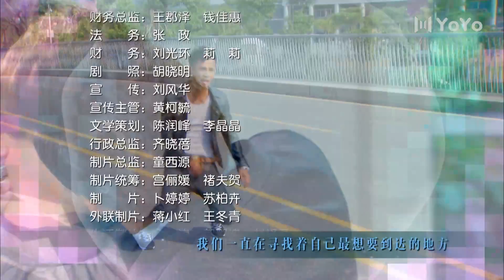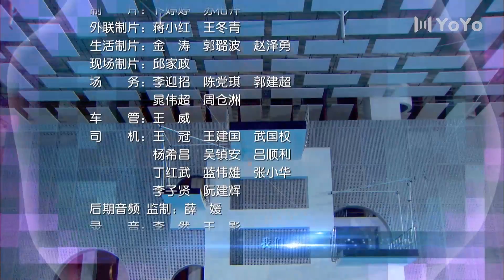【FULL】夏日心跳13⭐【filp in summer】跳水队赴云海基地训练，可跳水明星却不小心食物中毒#爱情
剧名：夏日心跳
作品类型：青春/励志/偶像
主演：沈建宏、洪冰瑶、戴向宇、罗云熙、李茂，崔宝月等
导 演：于中中、陈畅
剧情简介：
为增强学生体质，青叶大学决定组建跳水队，并向全国跳水大赛发起冲击。态度冷漠的校草夏文曦，桀骜不驯的跳水高手修野，一起加入了跳水队，两人关系紧张。
家境贫寒却活泼开朗的陶乐丝也加入了跳水队，与夏文曦成了欢喜冤家。跳水队在助教玲美的带领下，在磕磕绊绊中展开训练，队员们逐渐相互理解，团结在一起。
夏文曦青梅竹马的好朋友高恭平偶遇陶乐丝，对这位逆境中不服输的善良姑娘，渐渐产生好感，但夏文曦似乎也喜欢上了陶乐丝……⭐️